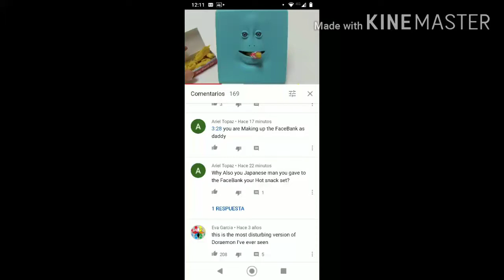Éste vídeo se tradujo de inglés a español